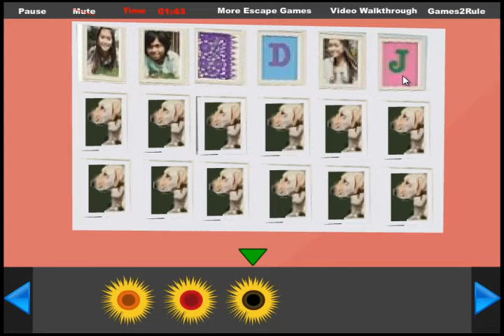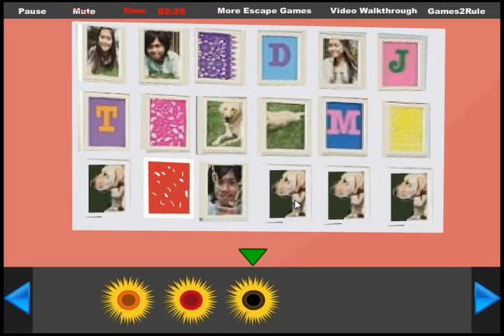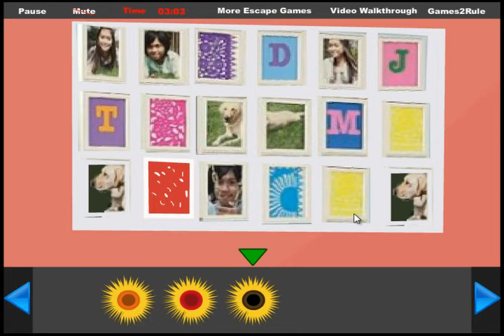Girls Fashion Room Escape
Dart Room Escape solucion completa